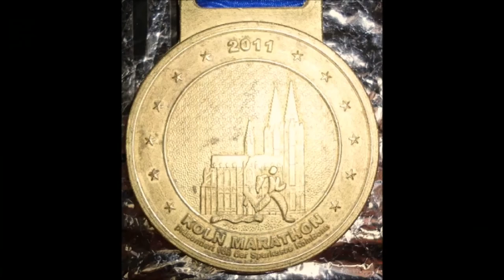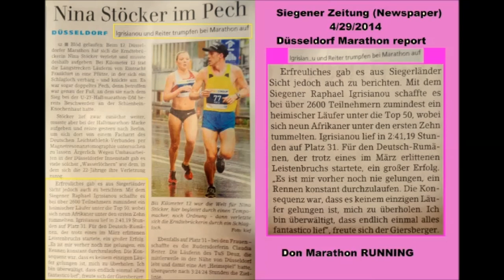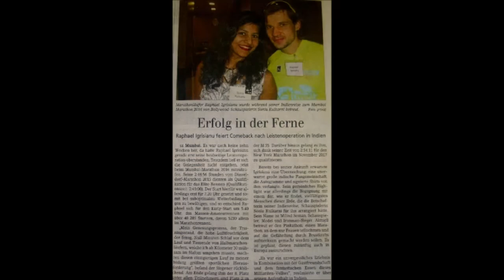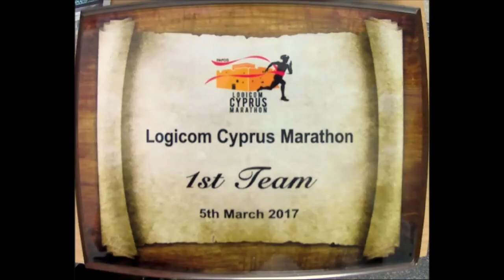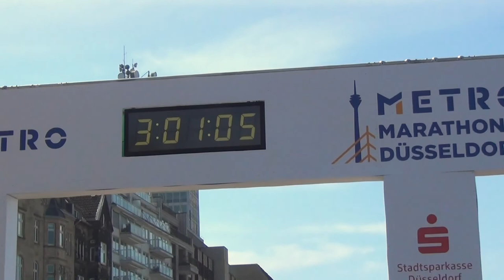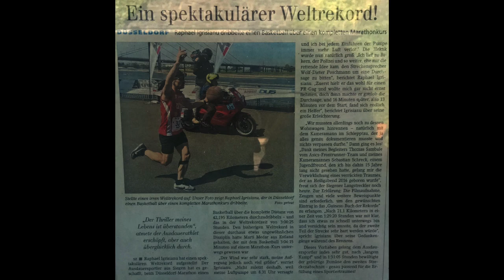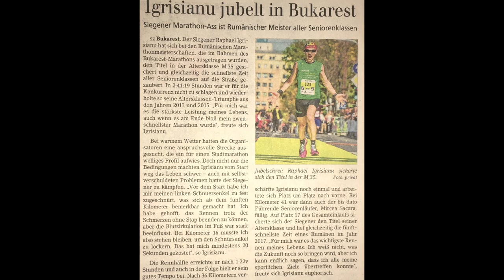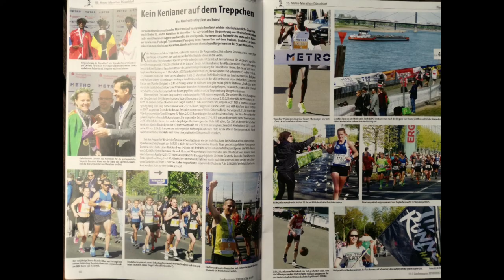Cum am reușit să dobor un record mondial - Film documentar (🇹🇩 versiunea Română)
Acesta este primul meu film documentar.
Începând de la minutul 6 puteți vedea scene pe care nu le-ați văzut în versiunea Engleză.  Scene când jucam Baschet,  acum 22 de ani.